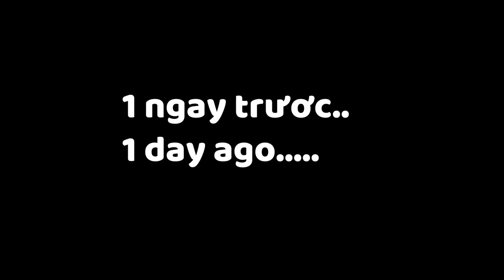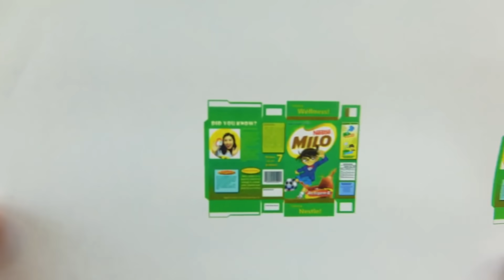1000 Times!!! Tiniest Milo Energy Drink!!!